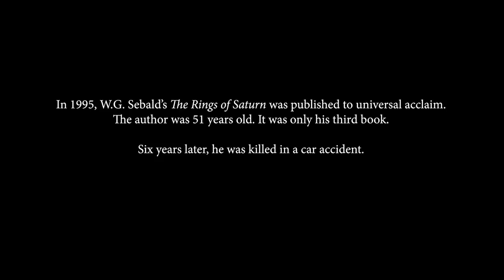PATIENCE (AFTER SEBALD) Official US Trailer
An exploration of the work and influence of internationally acclaimed writer W.G. Sebald, author of "The Emigrants," "Austerlitz" and "The Rings of Saturn." Directed by Grant Gee.